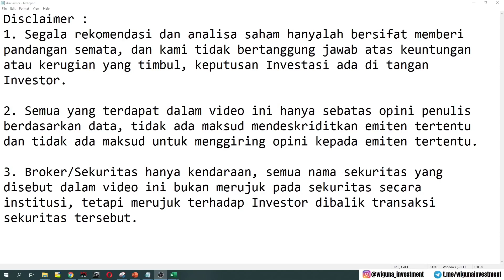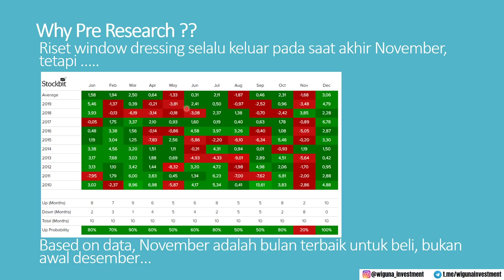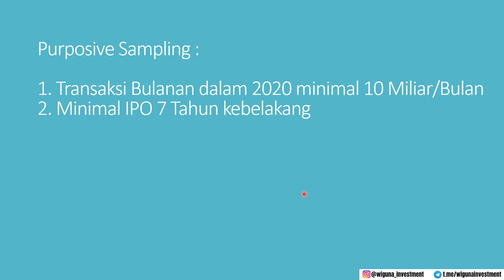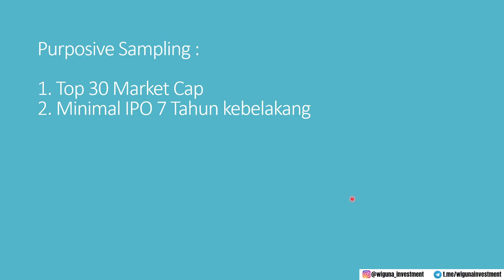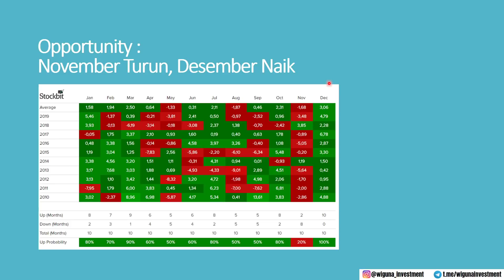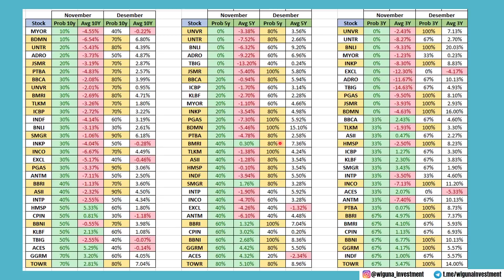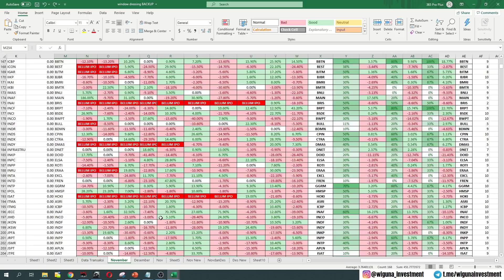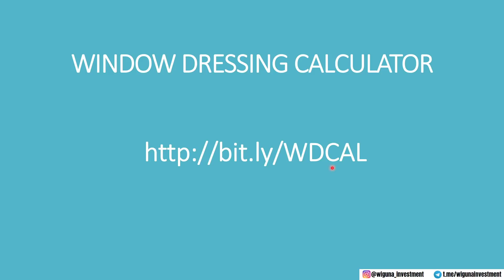Pre-Research Window Dressing (FREE Calculator Window Dressing)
Pada kesempatana kali ini kami akan membahas sedikit mengenai hasil riset window dressing kami, riset ini masih berdasarkan data statistik bulanan dan belum memperhitungkan hal seperti US Election...

Semoga Bermanfaat.